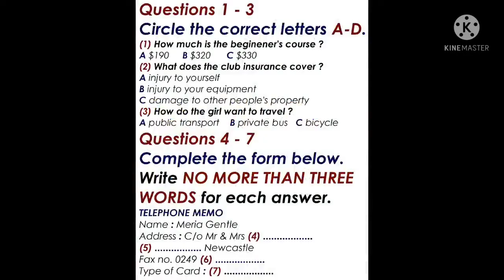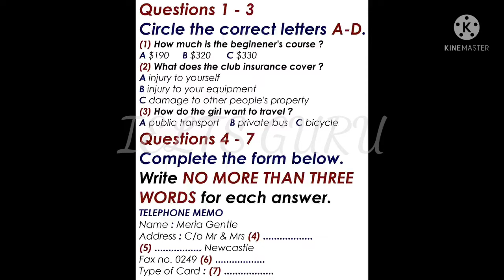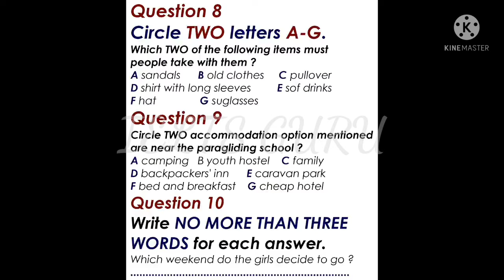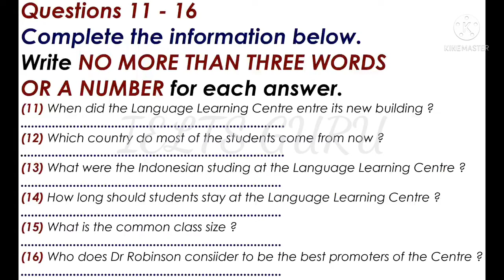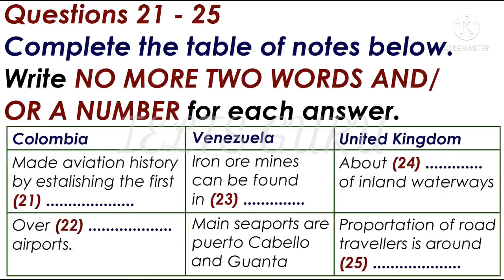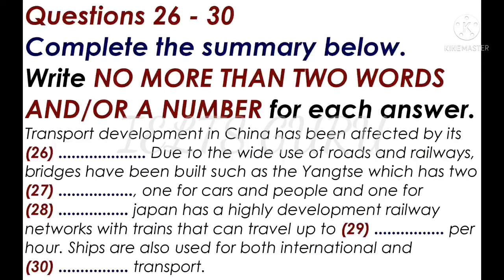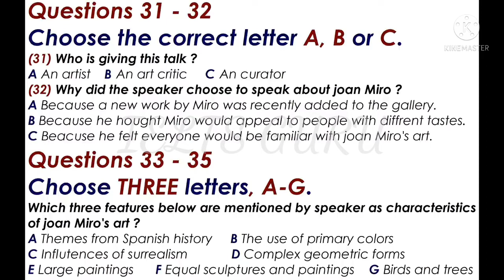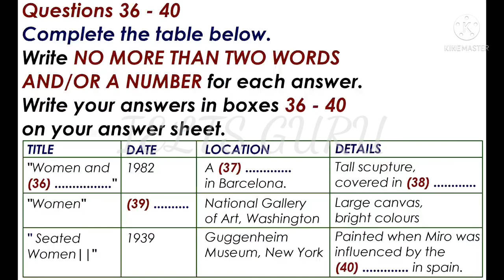IELTS listening Test with answers